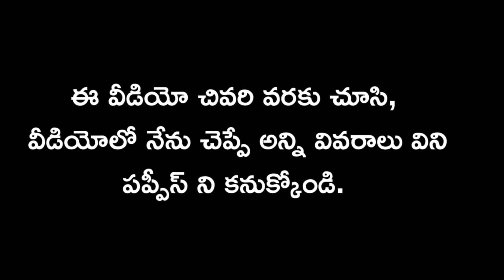top quality Shihtzu puppies for sale in telugu/8897220586 /aj pets